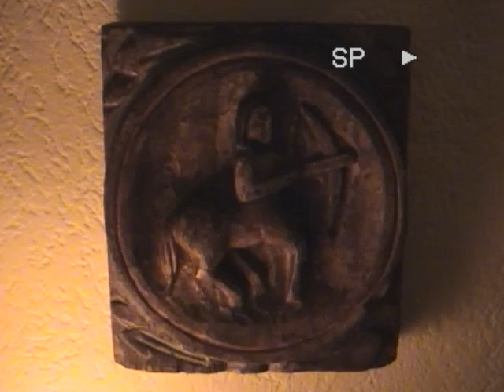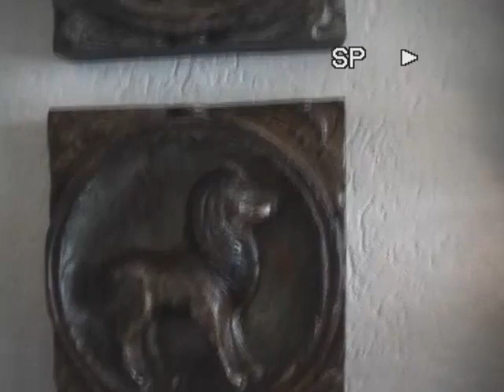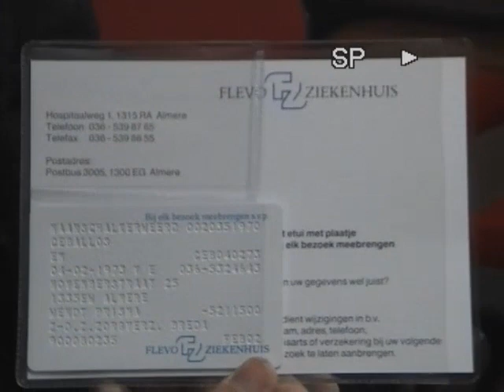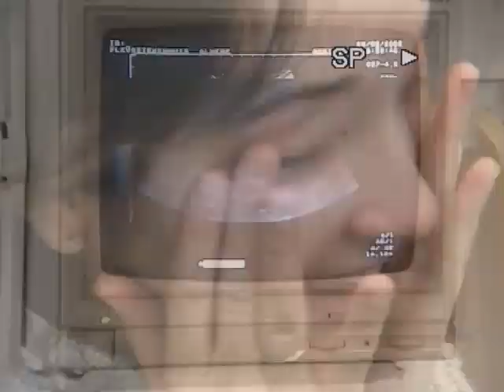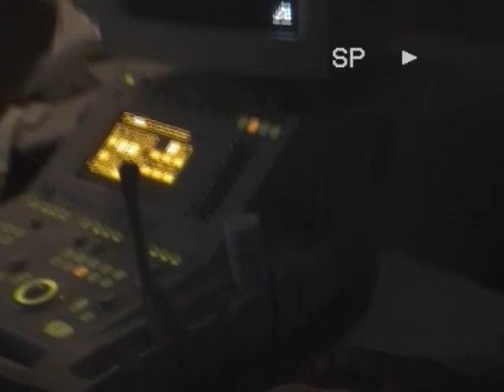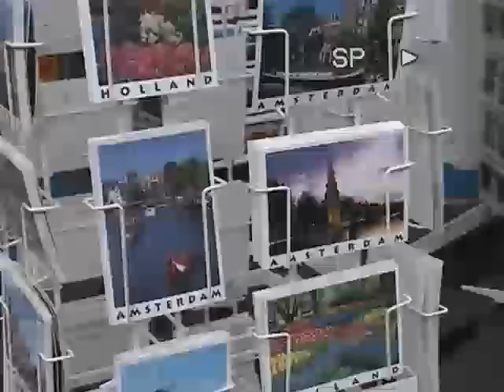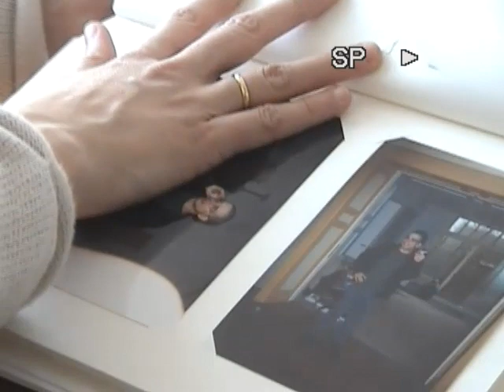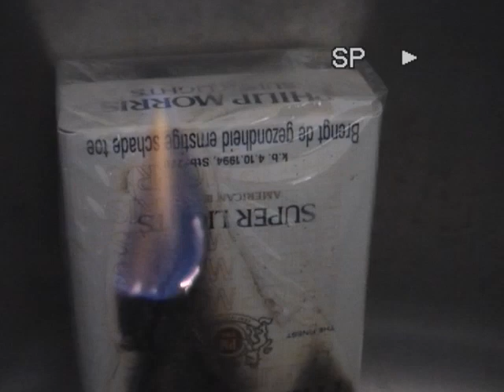dani julen Holanda 4